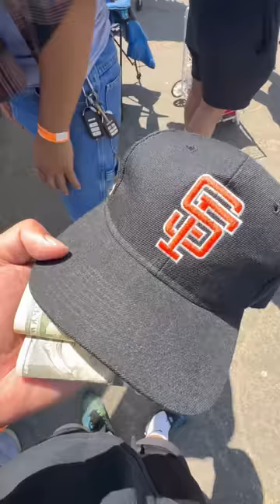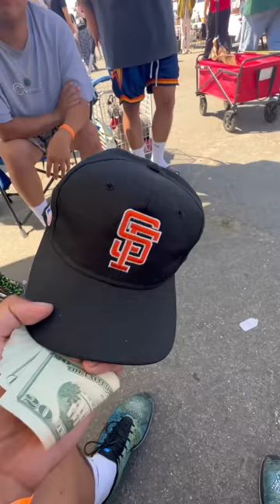August 7, 2023